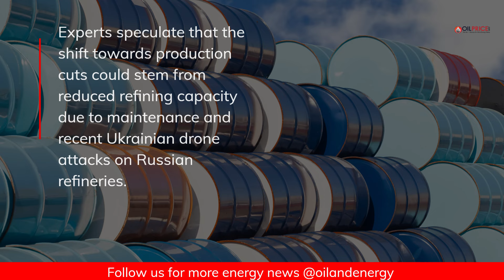Russia To Focus on Oil Production Cuts in Q2 To Catch Up with OPEC+ Allies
Russia will be cutting oil production instead of exports in the second quarter of 2024 so that all OPEC+ producers that reduce output contribute equally to the cuts, Russian Deputy Prime Minister Alexander Novak said on Friday.